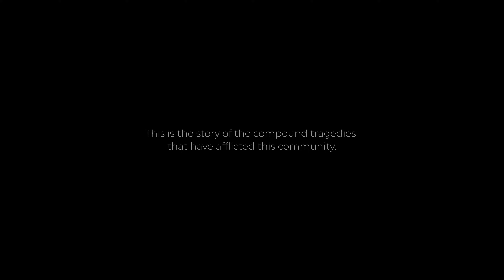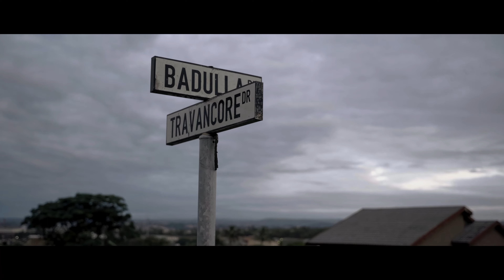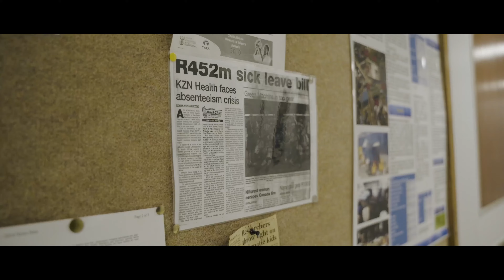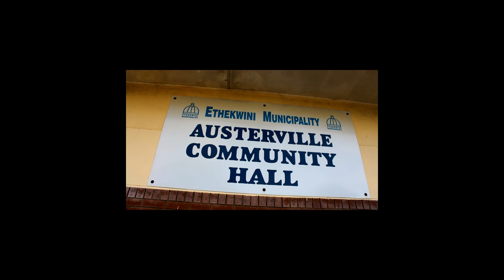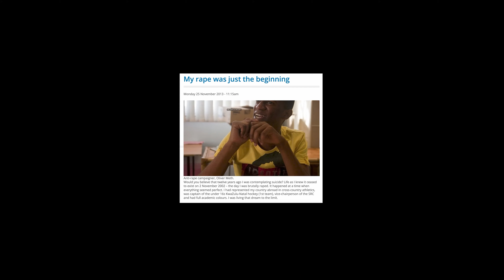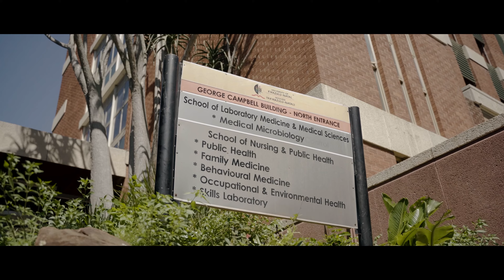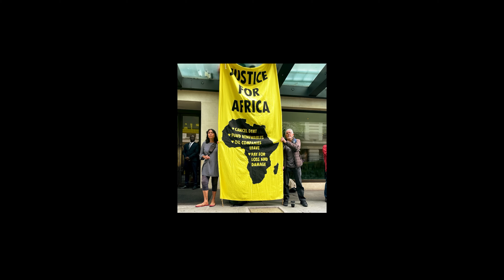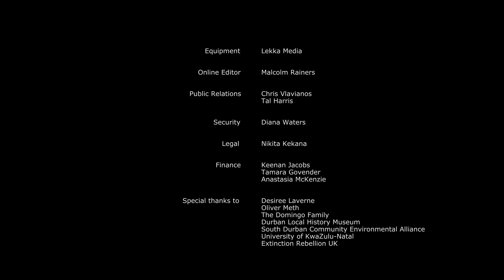CRUDE: Wentworth Community vc Big Oil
This documentary details the shocking knock-on impact of air pollution caused by big oil in the South African township Wentworth - including chronic poverty, gender-based violence and epigenetic changes which make community members prone to certain illnesses. It is a sobering reminder of the destruction the fossil fuels industry has already wrecked in Africa - as the continent faces another neocolonial scramble for its resources.